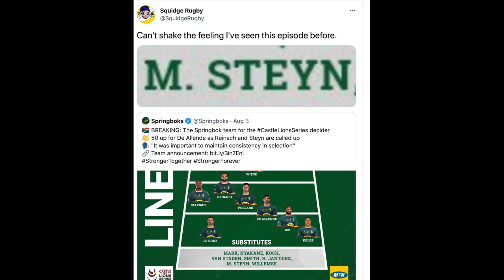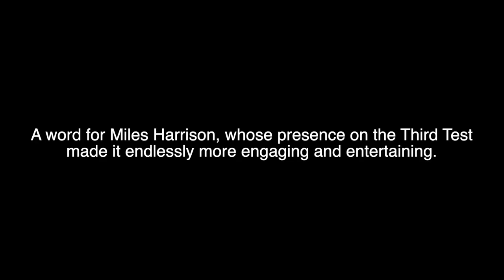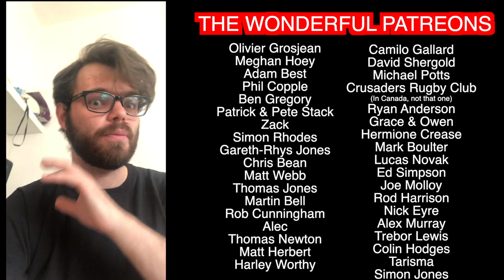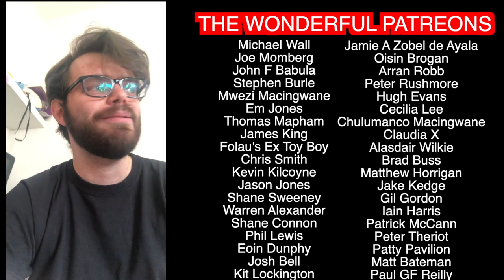So how did the Springboks seal the series? | THIRD TEST ANALYSIS | British & Irish Lions Tour 2021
It's all over. Morné Steyn returned to do what he was born for, taking the Springboks to a famous series win over the British & Irish Lions. So, how did South Africa achieve it, does this tell us anything about how they're building, and what did a certain Mr Russell bring to the Lions attack?

If you've enjoyed any of the channel's content, you can also support Squidge Rugby on Patreon by visiting so I can go back to the therapist who got me over Kurtley Beale's winning try from 2012 to get cracking on Morné's latest.